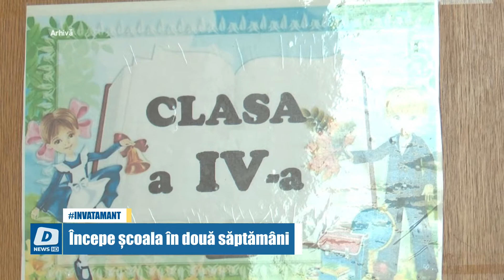Începe școala în două săptămâni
În aproximativ două săptămâni, toți elevii și preșcolarii vor începe un nou an școlar. Calendarul anului școlar 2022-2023 aduce 36 de săptămâni de studiu, dar și mai multe vacanțe, acesta fiind primul an școlar organizat pe module.